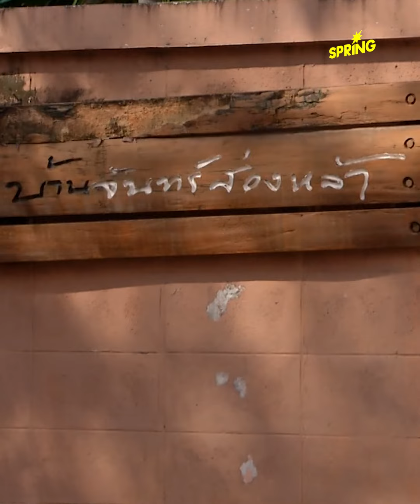"เนวิน" จะดัน "อนุทิน" เป็นนายก?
จากพิธีปะกำช้าง บุรีรัมย์ สู่การพบกันในรอบหลายปีของ "เนวิน-ทักษิณ" คือการปูทางสู่นายกรัฐมนตรีคนต่อไปของ อนุทิน หรือไม่?